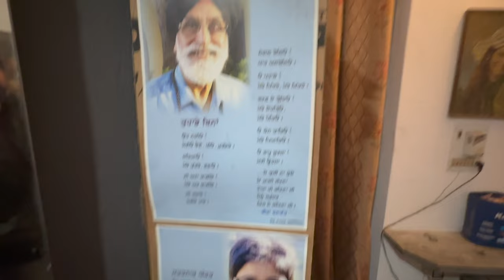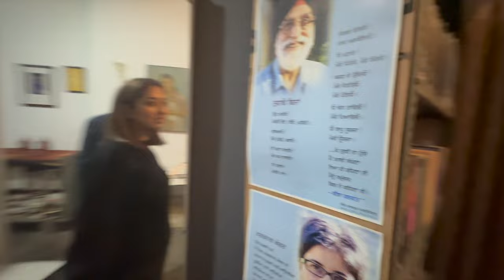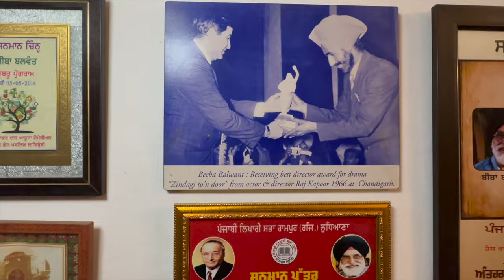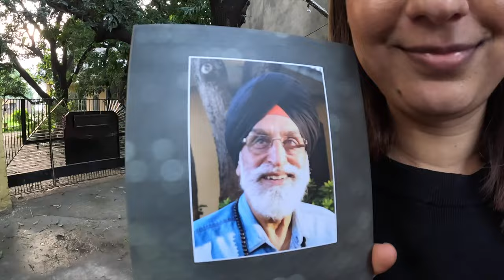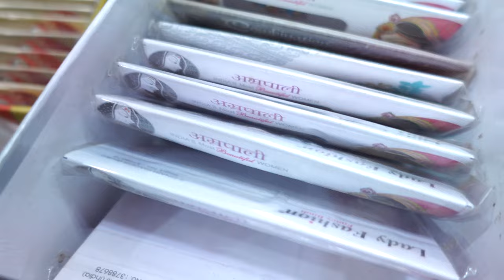DEEPAK DHABA DHANOLA | MY FIRST TIME IN MALWA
SIMOR SINGH

1. How old is Himmat?

2.  Hubby’s Profession?

3. Where am I from?

4. Where am I from Punjab?

5. Where am I working?

7. Our Religions

LOVE ...